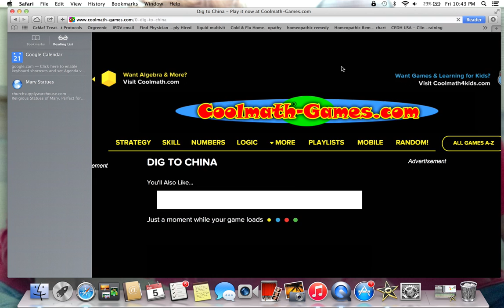Dig to china with monkeyplays games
say you want my arm hurts shirts and say you will buy them. Thank you guys so much